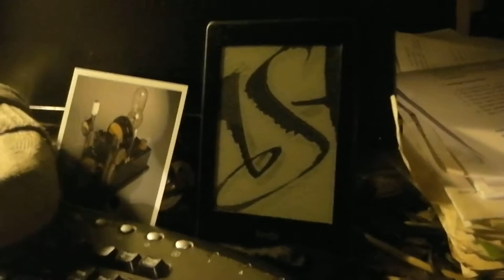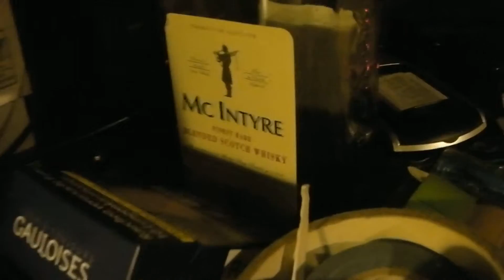JustmeNow...Part 256 my OtherToolset & NoshSet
.just another day inthelife.
(you can still read it without the intervening spaces)
it COULD "be(come) a word" inthelife:
denoting a certain personal territory, mapped onto time&space
 ...Filename: Sanyo224.mp4